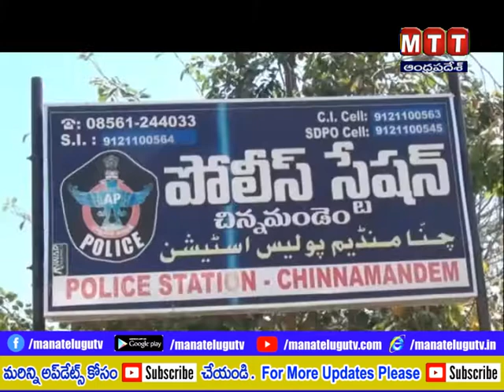KDP RCT MINISTER LETTER PAD FORJARY ||13-02-2020 MANATELUGUTVNEWS